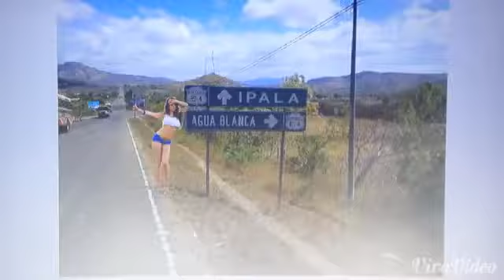TE QUIERO AGUA BLANCA. JUTIAPA X SANDOVAL